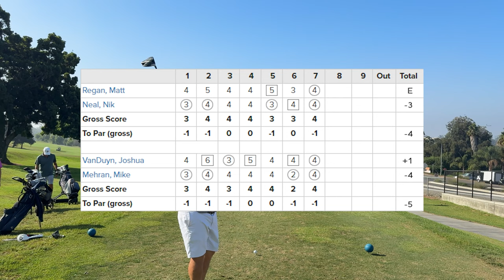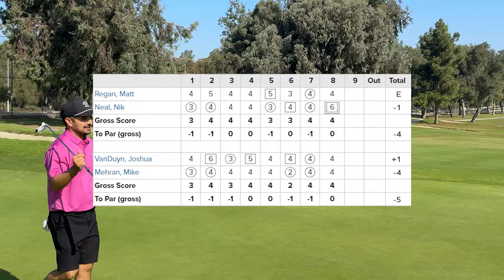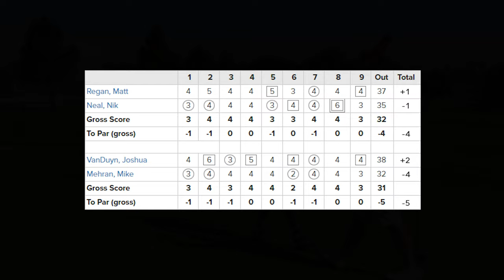Episode 06: Finishing the Front Nine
Episode 06, San Diego City Cup: Balboa Park vs Torrey Pines